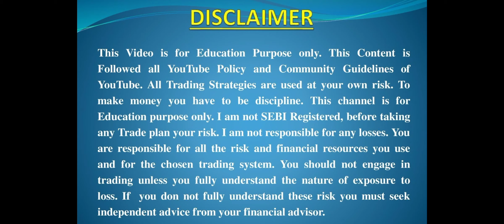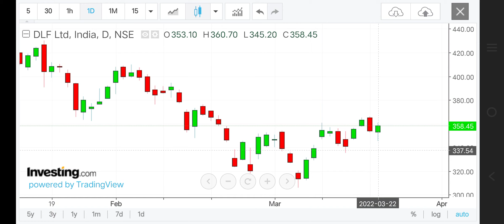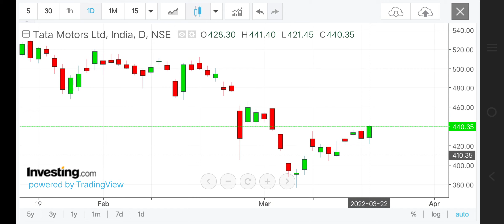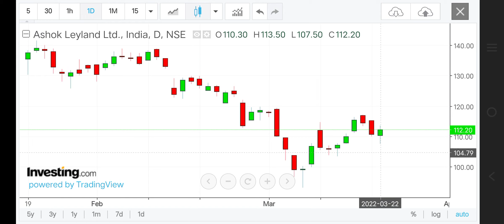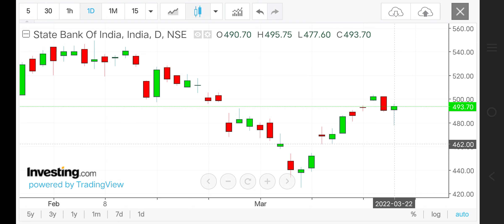Ashok Leyland Levels for 23 March 2022 | SBI, ITC, BEL ,Tata Motors , DLF Levels for 23 March 2022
best intraday trading stocks for tomorrow 23 March 2022

Ashok Leyland Share Levels for 23 March 2022 | ITC, BEL,Tata Motors, DLF , VEDL , Coal India , NTPC  Levels for 23 March 2022

best stocks for intraday trade for 23 March 2022

best intraday trading stocks for 23 March 2022

intraday Stocks analysis for 23 March 2022
best intraday shares analysis for 23 March 2022
best intraday Trading shares for 23 March 2022
intraday stocks for 23 March 2022
Intraday trading stocks for 23 March 2022
best intraday stocks for tomorrow [ 23 March 2022 ]
best stocks for 23 March 2022
best stocks for tomorrow [ 23 March 2022 ]
intraday trading strategy for 23 March 2022
intraday stocks for trading
‎@Amazing Stock
‎@Share Bazaari
‎@ASTRO GURUJI MJ
‎@POWER OF STOCKS
‎@Indian StockMarket
‎@Daily Stock
‎@Stock Analysis with Kabir
‎@Best Intraday Stocks
intraday trading stocks for tomorrow 23 March 2022
intraday calls for 23 March 2022
best intraday trading  for 23 March 2022
intraday shares for 23 March 2022
intraday shares for Tomorrow  23 March 2022 ]
daily best intraday calls
daily best intraday calls for 23 March 2022
ashok Leyland news today 23 March 2022
intraday trading solution for 23 March 2022
best intraday trading tips for 23 March 2022
ashok Leyland share news for 23 March 2022